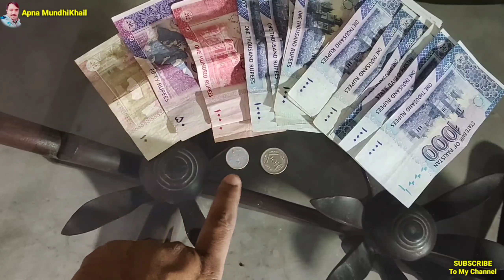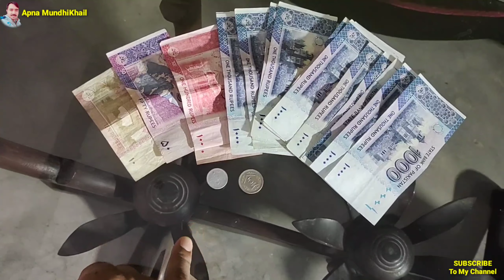Karachi Ke Waqya Se | Meri Kushi Gam Mein Badal Gayi | Sab Doston Se Appeal Hai | PakistanVillage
Karachi Ke Waqya Se Meri Kushi Gam Mein Badal Gayi Sab Doston Se Appeal Hai Pakistan Village

اسلام علیکم ! ناظرین امید کرتا ھوں کہ آپ اللہ تعالیٰ کی رحمت اور فضل و کرم سےٹھیک ٹھاک ھوں گےناظرین میں گاؤں کے طرز زندگی پر ولوگ کی ویڈیوز بناتا ھوں تمام ناظرین سے گزارش ھے کہ میری ویڈیوز کو ضرور دیکھا کریں اور جو نئے ناظرین میرے چینل پر آ رھے ہیں وہ چینل کو سبسکرائب کر دیں اور بیل آئیکون پر ضرور کلک کر دیں تاکہ میری ہر نئی ویڈیو آپ تک با آسانی پہنچ سکے اور سبھی ناظرین کمینٹس میں ضرور بتایا کریں کہ آپ لوگوں کو میری ولوگ کی ویڈیوز کیسی لگتی ہیں

 ™_________Apna Mundhikhail__________™